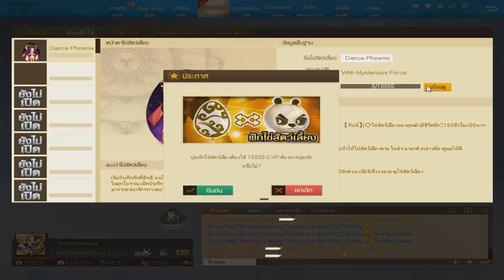XSHOT - สุ่ม Time Space หาสัตว์เลี้ยง 8 ดาว • ได้ หรือ ไม่ ?